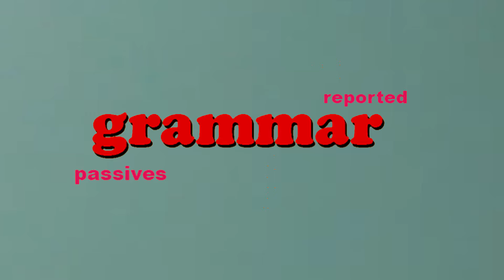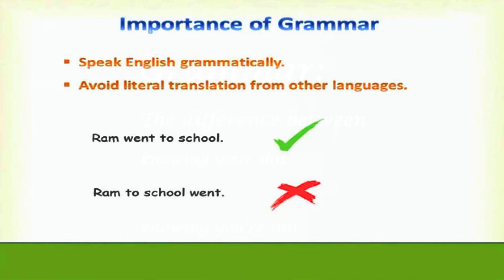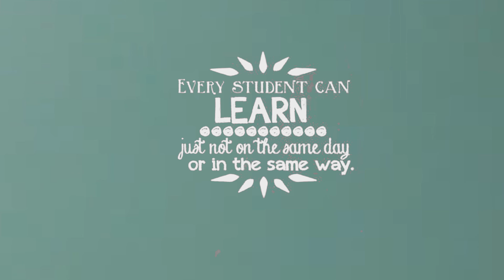Importance of grammar